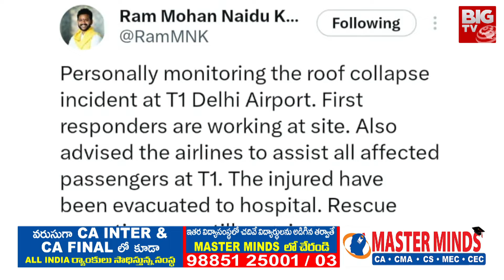Delhi Rains : 88 ఏళ్లలో ఎప్పుడూ లేనంత వర్షం ఢిల్లీ ఆగమాగం | BIG TV